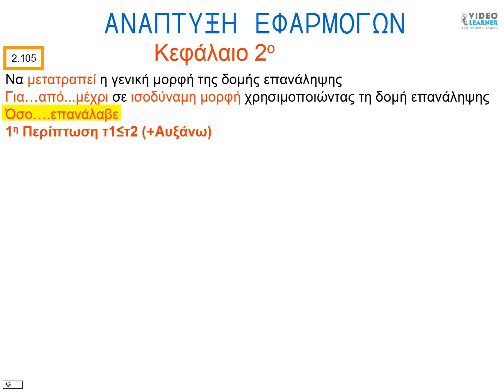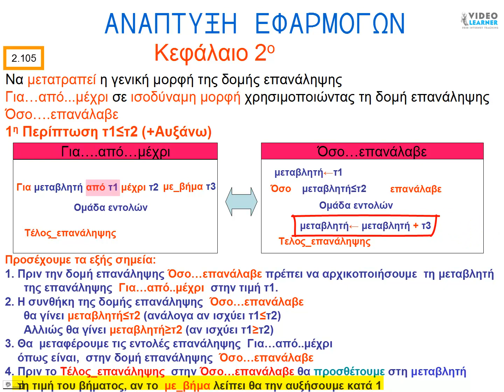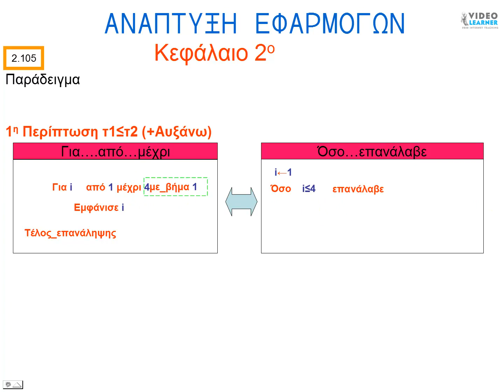Για από Μέχρι -2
Για…από…μέχρι
Να μετατραπεί η γενική μορφή της δομής επανάληψης
Για…από...μέχρι σε ισοδύναμη μορφή χρησιμοποιώντας τη δομή επανάληψης
Όσο….επανάλαβε
1η Περίπτωση τ1≤τ2 (+Αυξάνω)
Προσέχουμε τα εξής σημεία:
1. Πριν την δομή επανάληψης Όσο…επανάλαβε πρέπει να αρχικοποιήσουμε  τη μεταβλητή  της επανάληψης  Για…από..μέχρι  στην τιμή τ1.
2. Η συνθήκη της δομής επανάληψης  Όσο…επανάλαβε
 θα γίνει μεταβλητή≤τ2 (ανάλογα αν ισχύει τ1≤τ2)
 Αλλιώς θα γίνει μεταβλητή≥τ2 (αν ισχύει τ1≥τ2)
3. Θα  μεταφέρουμε τις εντολές επανάληψης  Για…από..μέχρι
    όπως είναι,  στην δομή επανάληψης  Όσο…επανάλαβε
4. Πριν το Τέλος_επανάληψης  στην Όσο…επανάλαβε θα προσθέτουμε στη μεταβλητή   την τιμή του βήματος, αν το  με_βήμα λείπει θα την αυξήσουμε κατά 1.
ΠΡΟΕΤΟΙΜΑΣΙΑ ΠΑΝΕΛΛΗΝΙΩΝ
SPYROS ZYGOURIS
Σπύρος Ζυγούρης
Αναπτυξη Εφαρμογων σε Προγραμματιστικο Περιβαλλον.
Γ Γενικου Λυκειου.
VISUALISED COURSES